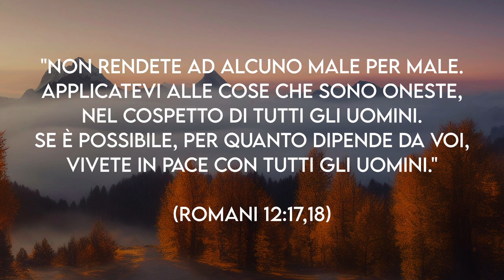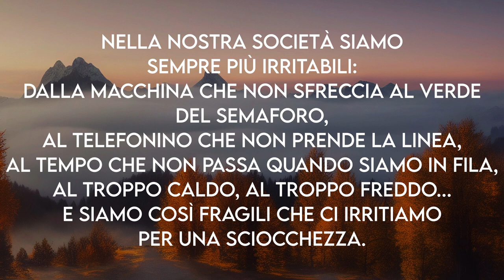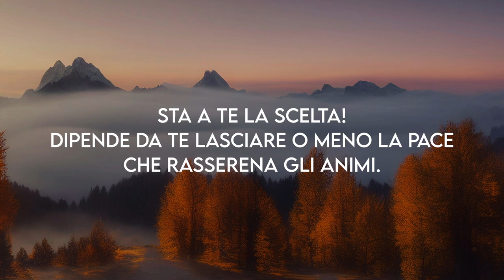Bene Per Male Meditazione Romani 1217 18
"Non rendete ad alcuno male per male. Applicatevi alle cose che sono oneste, nel cospetto di tutti gli uomini. Se è possibile, per quanto dipende da voi, vivete in pace con tutti gli uomini." (Romani 12:17,18)

BENE PER MALE

Vivere in pace con tutti, uomini e donne è una gran cosa. Non nutrire risentimenti, amarezze, rancori è qualcosa che pochi riescono a fare. Nella nostra società siamo sempre più irritabili: dalla macchina che non sfreccia al verde del semaforo, al telefonino che non prende la linea, al tempo che non passa quando siamo in fila, al troppo caldo, al troppo freddo... E siamo così fragili che ci irritiamo per una sciocchezza. E come siamo forti, invece, quando, difendiamo le nostre ragioni con aggressività! Il Signore ci ha donato un'intelligenza e dobbiamo farne buon uso. E' importante capire quando è il momento di cedere, anche se hai ragione. In questo caso è meglio non trascinare discussioni sterili e banali che portano solo a l'inasprimento delle proprie posizioni. Sta a te la scelta! Dipende da te lasciare o meno la pace che rasserena gli animi. Impegniamoci, applichiamoci alle cose oneste nel cospetto di tutti gli uomini. Seguiamo l'incoraggiamento dell'apostolo Paolo e preghiamo il Signore affinché possiamo essere uomini e donne di pace.